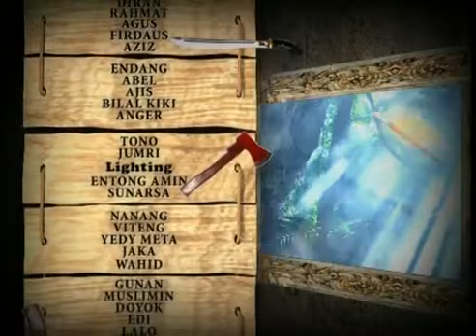tutur tinular versi 2011 - episode 441